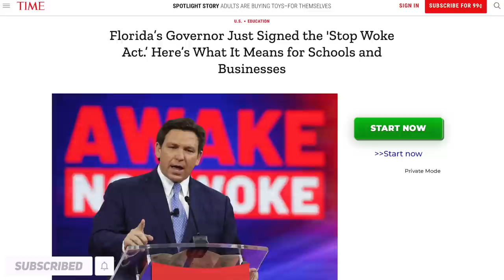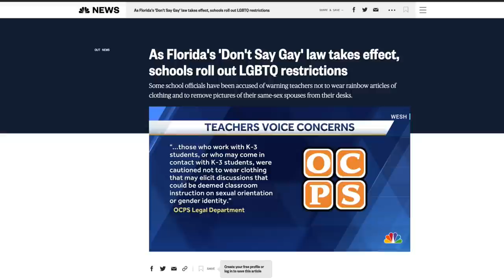Judge Blocks Ron DeSantis’ “Dystopian” Censorship Law in Scathing Decision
Ron DeSantis' shamelessly unconstitutional 'Stop WOKE Act' was struck down by a Florida judge who called the law "dystopian." We talk about his ruling in this video.